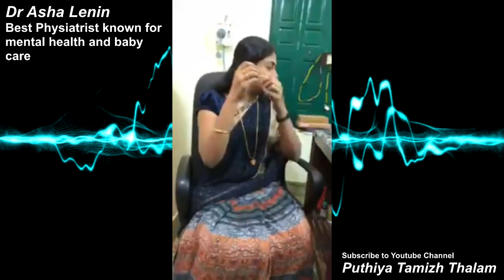குழந்தைகள் நடை பழக செய்ய வேண்டியவை | Dr Asha Lenin kulanthai nadakka tips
Dr Asha Lenin how to make your baby walk properly

Asha Lenin latest videos updated regularly, kulanthai nadakka tips, nadai payirchi tamil, how to baby walk early in tamil